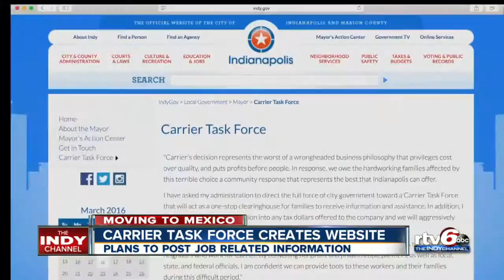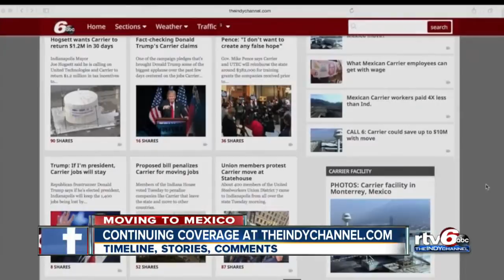Mayor Hogsett lays out Carrier refund plan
Mayor wants money dedicated to employee training